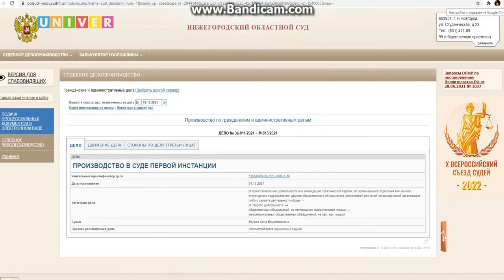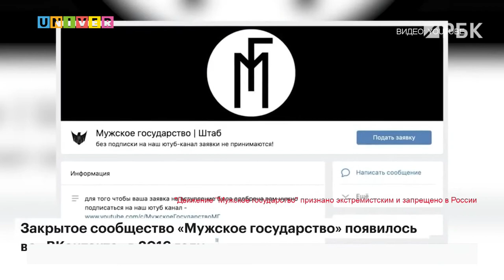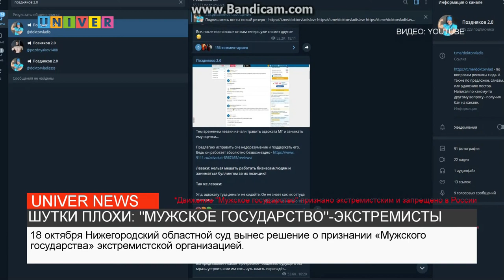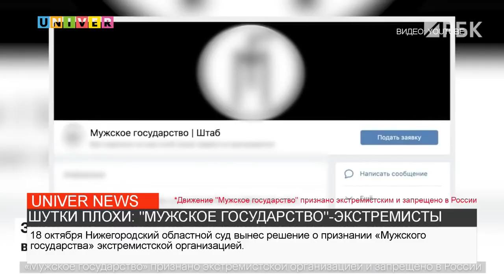НОВОСТИ КФУ от 19.10.2021